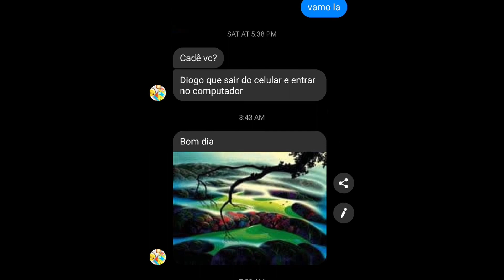Aniversario do Paulo